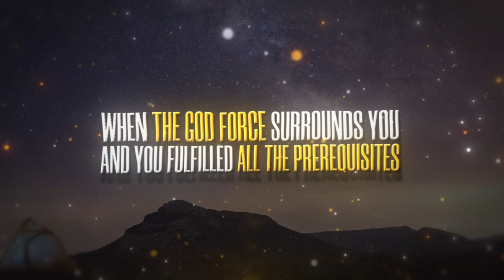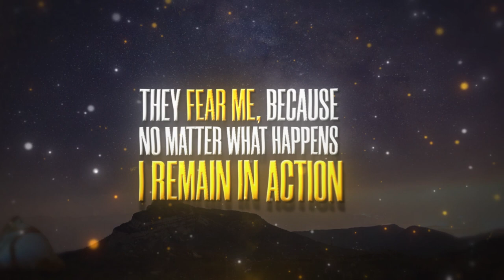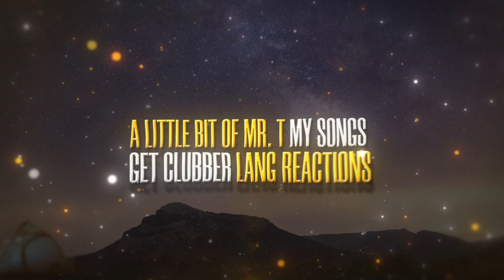I AM --King Batson produced by Mark Batson-AFFIRMATIONS for POWER BOOST and ENERGY 528Hz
This is a music enhanced with 528Hz that boosts your mind with affirmations that make you FEEL EMPOWERED and that you can ACCOMPLISH ANYTHING! LET THESE WORDS INTO YOUR CONSCIOUSNESS AND YOU WILL FEEL POWERFUL!Meditation, Exercise, Successful, Mindfulness, Growth, Spiritual, Healing... FIND YOUR ROYAL SELF___ CLAIM YOUR MAGNIFICENT LIFE